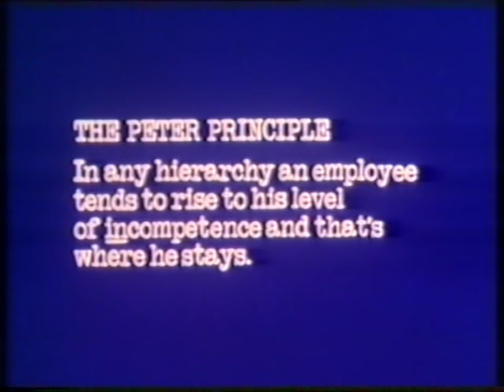The Peter Principle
Laurence J. Peter explains his still-relevant theory that "managers rise to the level of their incompetence."  Also features some funky electronica from Paddy Kingsland (he of Hitch-hikers and Dr Who fame).

Broadcast: BBC 1973